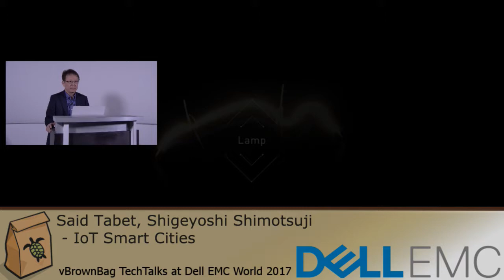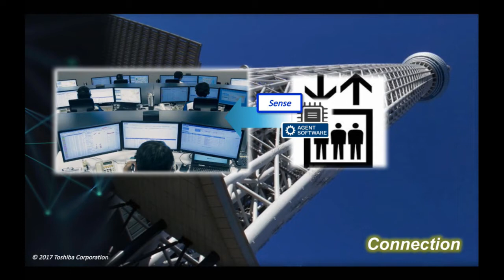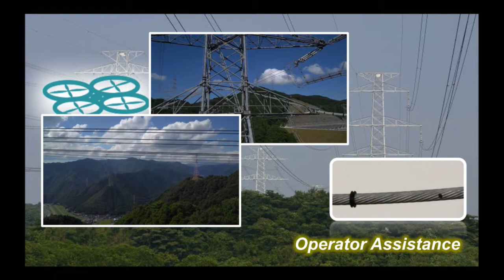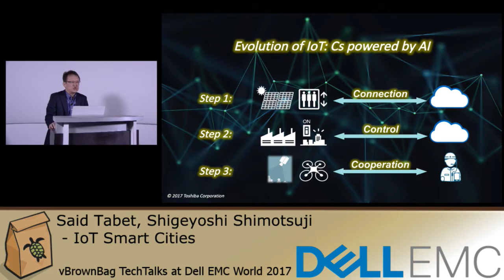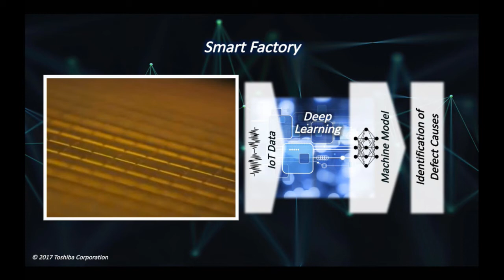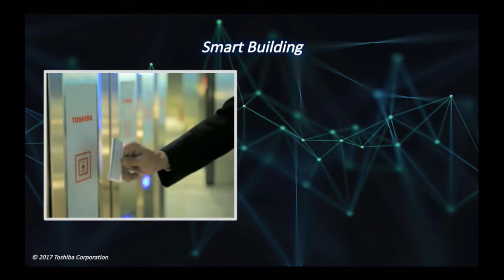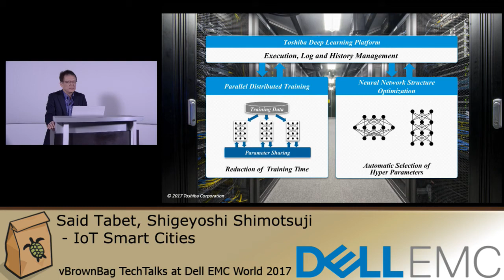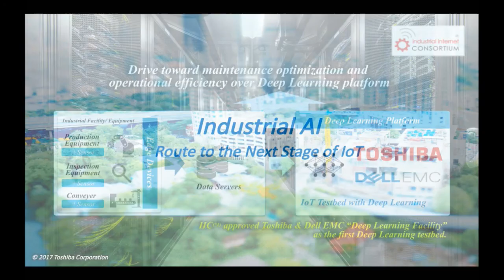Industrial AI, route to the next stage of IoT. Shigeyoshi Shimotsuji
Presented by Shigeyoshi Shimotsuji, Executive Vice President for Industrial ICT systems at Toshiba.
Deep learning an AI for industrial IoT.

*About vBrownBag*

*vBrownBag TechTalks*